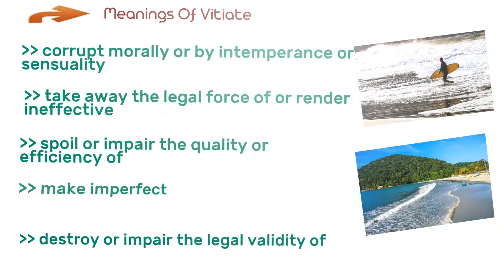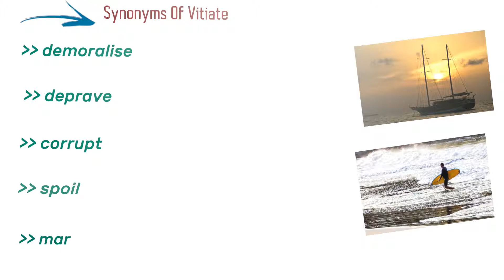Vitiate - Meanings Pronunciation Examples and Synonyms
Today we will learn something interesting about vitiate. Vitiate also has other forms vitiated, vitiating, vitiation and vitiator.
Here Is Jump Start Chapter Markers :
(00:16) Learn About vitiate
(00:25) Meanings Of vitiate
(00:58) Synonyms Of vitiate
(01:26) Examples Of vitiate

Let us jump into what vitiate means?
Corrupt morally or by intemperance or sensuality
Take away the legal force of or render ineffective
Spoil or impair the quality or efficiency of
Make imperfect
Destroy or impair the legal validity of

Here is a list of synonyms that are commonly used to describe vitiate. usage of synonyms makes conversation interesting.
Demoralise
Deprave
Corrupt
Spoil
Mar

Here are few exciting examples about the word that we just learnt vitiate.
 Development programmes have been vitiated by the rise in population
The insurance is vitiated because of foolish acts on the part of the tenant